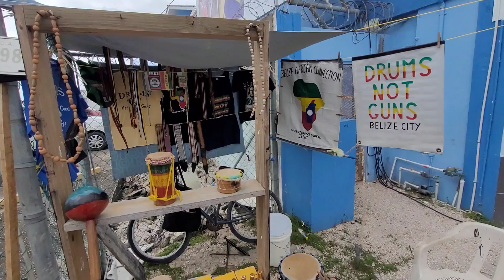BE YOUR OWN BOSS ..💲🇧🇿💲🇧🇿Today was cruise ship day so we chat with two hardworking Belizean